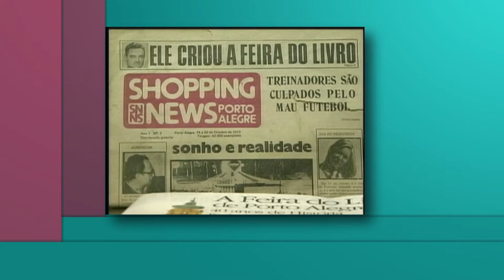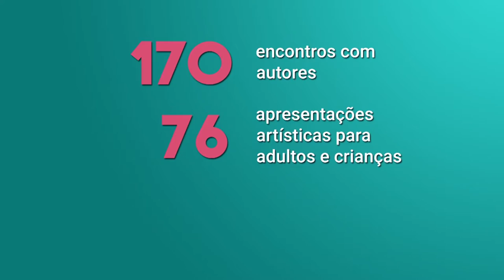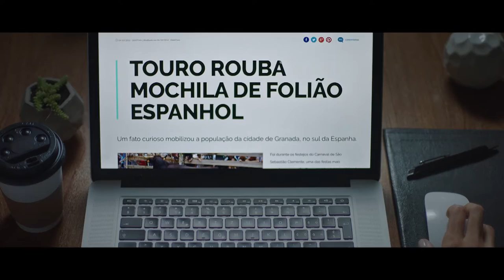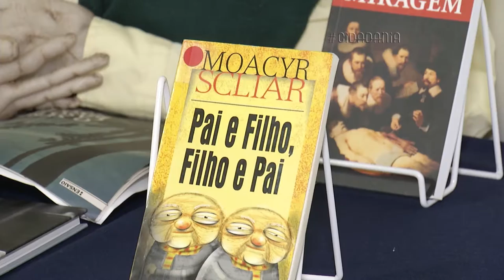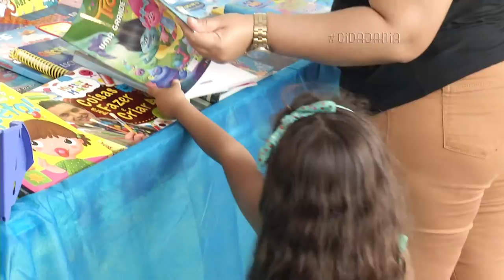Cidadania | TVE - Feira do Livro de Porto Alegre - 08/11/2016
O Cidadania aqui mostra o lado social da 62ª Feira do Livro, em 2016. As iniciativas de inclusão de pessoas com deficiência e ações de incentivo à leitura.